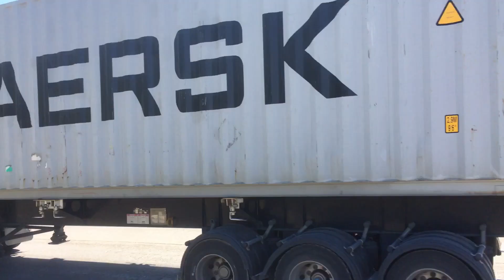HEAVY TRUCKS at Timaru, New Zealand - Mid December 2020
Scenes of heavy trucks, in action at Timaru, New Zealand.
Trucks are shown mostly on State Highway 1 in Timaru Central, at the Theodosia Street and Sefton Street East Corner, and the nearby Port Loop Road.

Timaru is a port town, on the east coast of the central South Island, halfway between Christchurch and Dunedin with a population of 28,700 (June 2020). Within two hours are recreational lakes, ski-fields and Mount Cook.

Most trucks shown are of European and American origin. Transport companies include Hilton Haulage, Mackenzie Supply Services, Fonterra, Brosnan Transport, Marshall Transport, Temuka Transport, Summerland, Marshall Transport, IDL, Allied Concrete, Wareing's, Transport Rangiora, and TSI Logistics.

Trucks include Kenworth, Scania, Mercedes Benz, MAN, and Volvo.